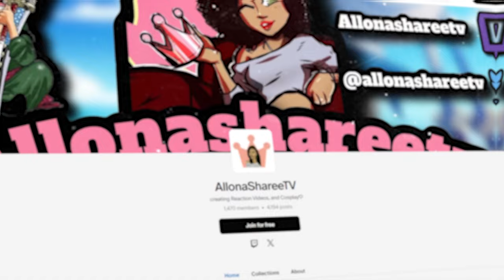PALACE INTRIGUE: PART I | ARCHER SEASON 5 VICE EPISODE 10 REACTION